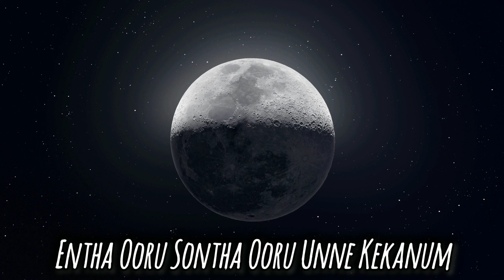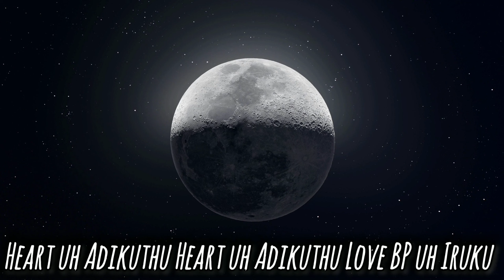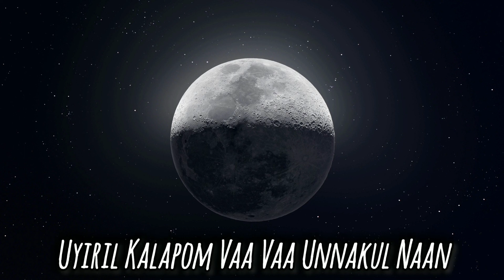Gujurat Kuruthi HERVIN Tamil Karaoke